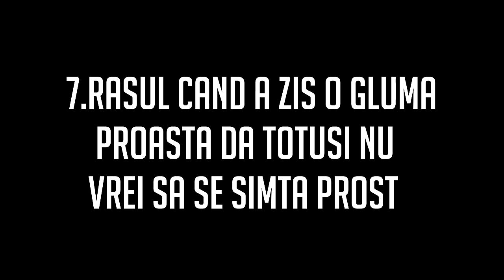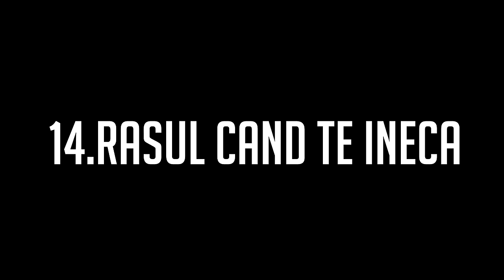TIPURI DE RÂSETE